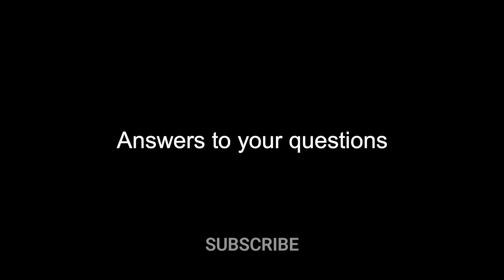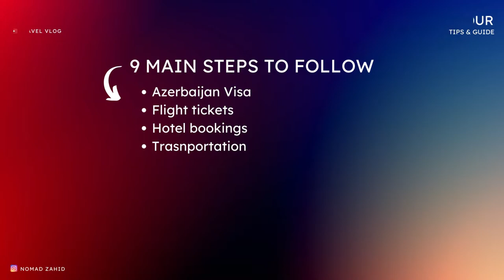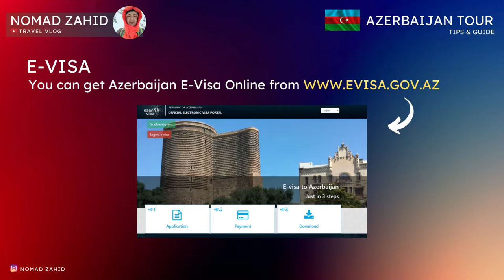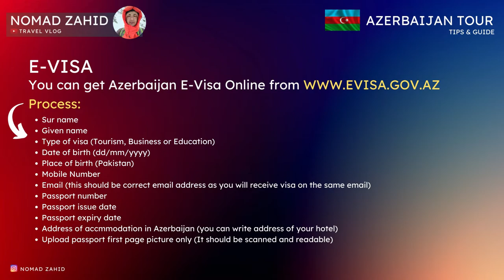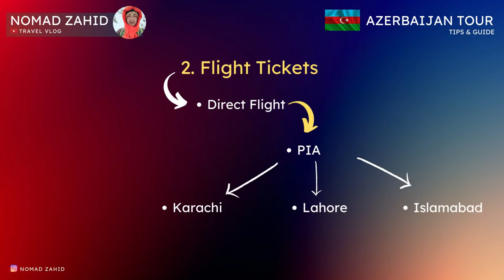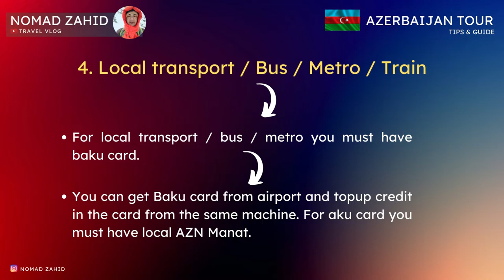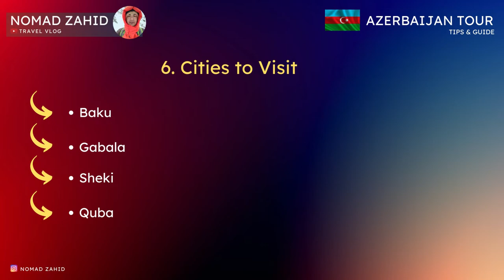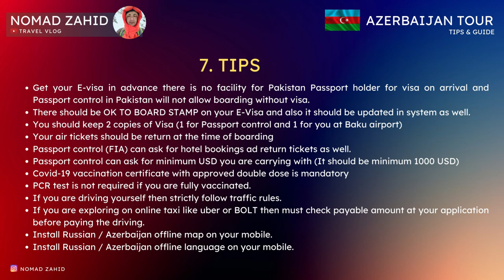Azerbaijan BAKU Tips and Guide | Watch before going to Baku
I have made this vodeo specifically for people asking me about Azerbaijan visa airtickets and hotels. Hopefully your all questions are covered in this if still anything you want to ask please comment.

FOR COMPLETE TRAVEL VIDEOS OF MY AZERBAIJAN TOUR